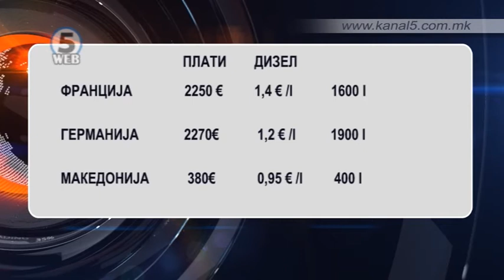Стануваат ли граѓаните уште посиромашни со новите давачки за дизелот?